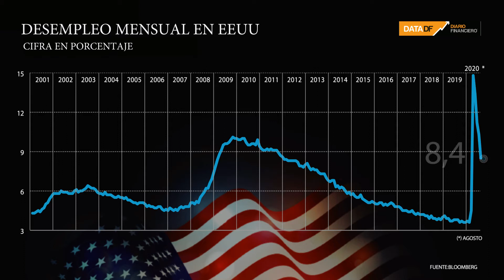DATA DF | En agosto se crearon 1,7 millones de puestos de trabajo y desempleo bajó del 10% en EEUU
En la medida que la principal economía del mundo continúa con su reapertura tras el cierre por la pandemia, la tasa de desempleo en agosto bajó de los niveles de 10% que se encontraba a 8,4%.